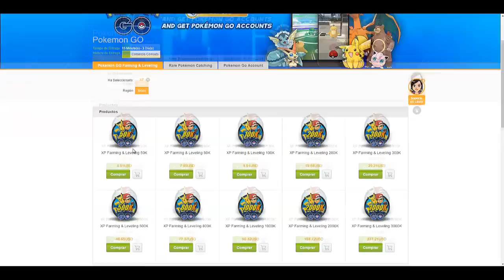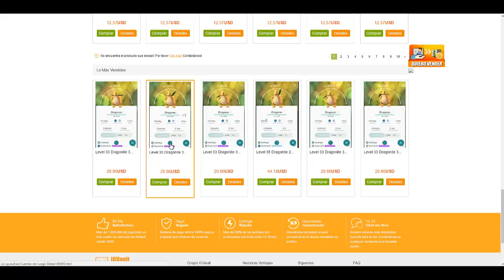EVENTO DE SAN VALENTIN TODO EL CONTENIDO Pokémon GO 14 DE FEBRERO